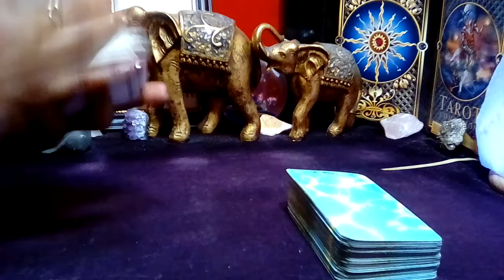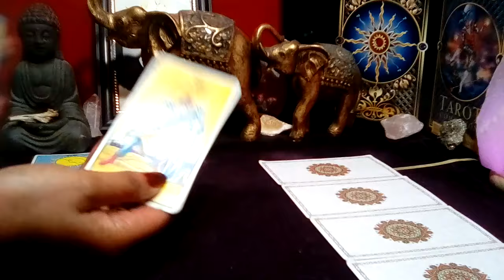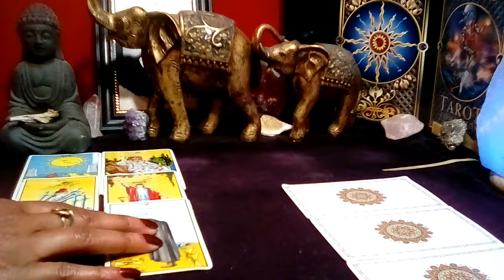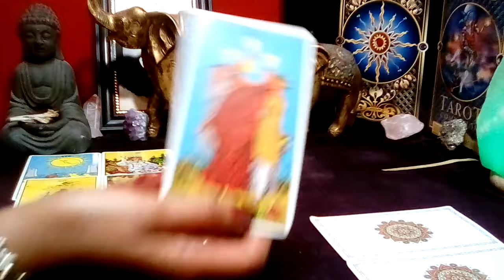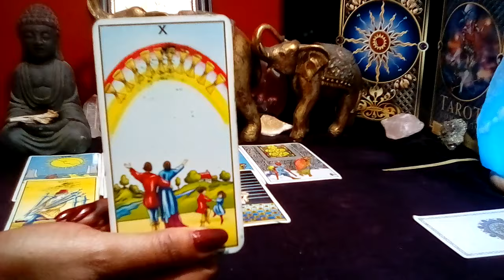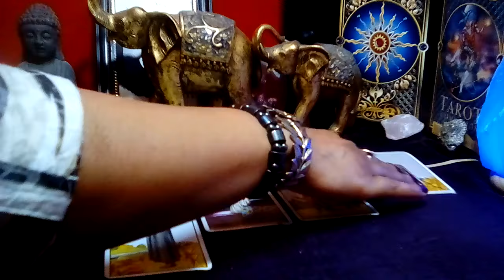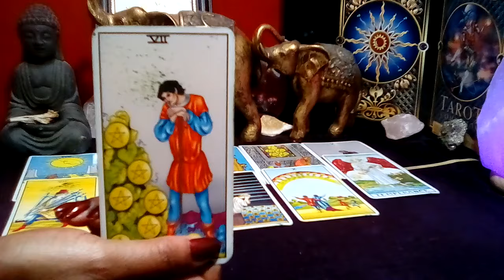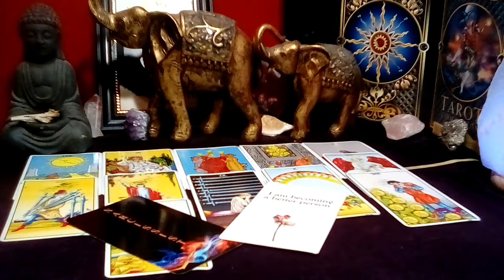PISCES! 💞 "This Will Happen In The Next 48 Hours! LETTING THEM KNOW YOU REGRET IT!" (13-14) JULY2024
Pisces July 2024 Tarot Love Reading

Decks Used:
Cosmic Tarot
Crystal Visions
The Pictorial Key
Rider-Waite Tarot